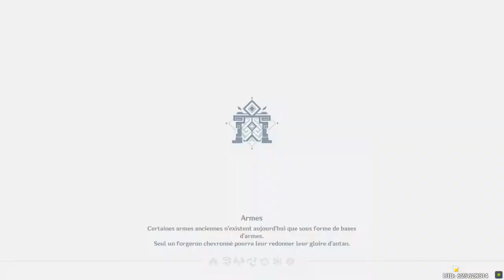Genshin Impact - Teintes du jardin violet - Théâtre mécanique, Pont de l'esprit endormi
Pont de l'esprit endormi: démonstration de force, bâtonnets  0:00  2:46
Pont de l'esprit endormi: démonstration de force  2:46  9:35
- Obtenez un score de 1500 dans "Démonstration de force"
Pont de l'esprit endormi: horde impétueuse, bâtonnets  9:35  10:30
Pont de l'esprit endormi: horde impétueuse  10:30  18:20
- Obtenez un score de 1500 dans "Horde impétueuse"
- Obtenez un score de 2500 dans "Horde impétueuse"
Pont de l'esprit endormi: démonstration de force, bâtonnets  18:20  19:42
- Obtenez un score de 2500 dans "Démonstration de force"
Pont de l'esprit endormi: démonstration de force  19:42  26:23